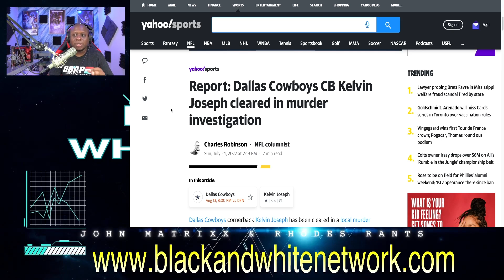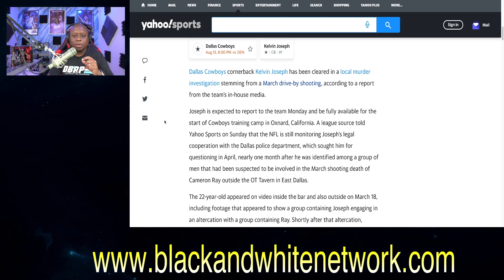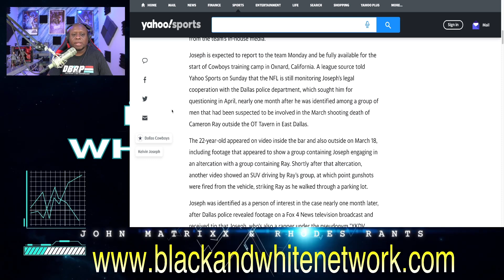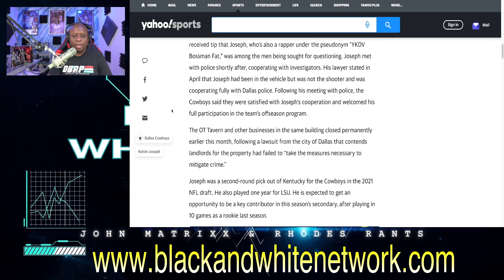Dallas Cowboys CB Kelvin Joseph CLEARED by Police in the Drive-by SHOOTING DEATH of Cameron Ray!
Business Address:
14237 E SAM HOUSTON PKWY N STE 200
BOX 147